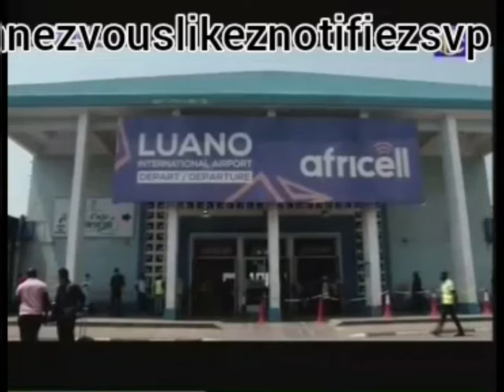OBSEQUES BABA KYUNGU A DIEU DE FÉLIX TSHISEKEDI A LUBUMBASHI RDCONGO